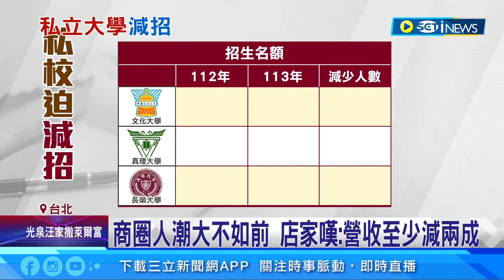少子化逼退私校！逾10所私立大學砍招生名額 衝擊商圈人潮大減 店家無奈：營收少2、3成｜94要賺錢